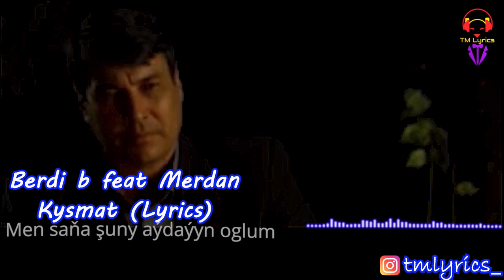Berdi B & MAD Nazarov - Kysmat Lyrics (Lyrics)